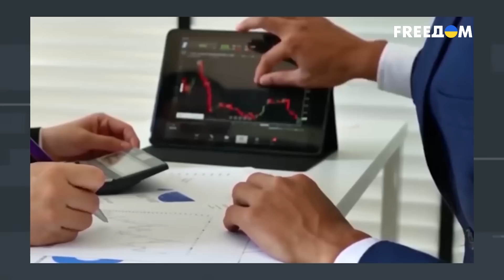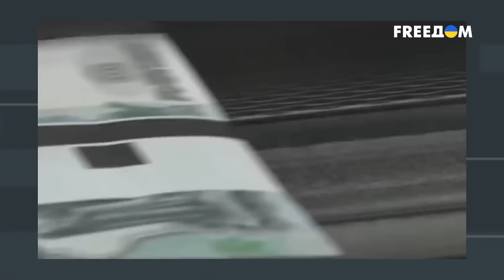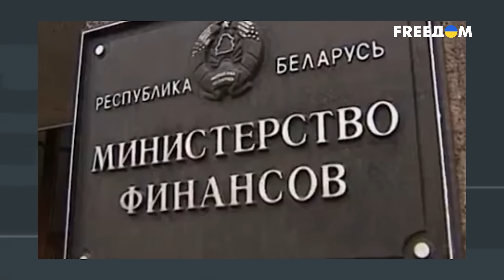🔥 Путин везет в Беларусь ядерные боеголовки. Страна окажется в заложниках!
Судя по публичным высказываниям Лукашенко, его главный враг – здравый смысл. И пока диктатор запугивает свой народ мифическим нападением со стороны Украины и стран НАТО, реальный враг Беларуси – Путин – все глубже проникает в некогда независимое государство. Размещение российского ядерного оружия на территории республики – тот шаг, после которого белорусы не смогут отмыться от пособничества военным преступникам. В феврале 2022 года Беларусь фактически стала соучастницей военной агрессии РФ против Украины, а уже через год стала хабом для ремонта подбитой техники РФ и обладательницей ядерных козырей Путина. Больше деталей смотрите в материале телеканала FREEДОМ.